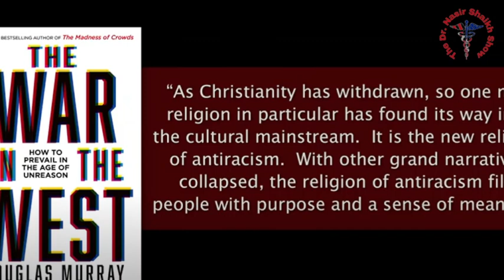Europe is DOOMED! Douglas Murray's Urgent Warning (MUST WATCH)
In this thought-provoking and insightful interview, renowned author and commentator, Douglas Murray, boldly raises the million dollar question: "Has Europe Lost Its Culture?" Join us as we delve deep into Europe's ongoing cultural identity crisis, exploring the challenges, dilemmas, and potential consequences faced by the continent. Douglas Murray, known for his compelling analyses of contemporary political and societal issues, fearlessly confronts the pressing matter of Europe's cultural heritage. Through his astute observations and sharp intellect, Murray prompts us to ponder the very essence of what defines European culture and how it has evolved over time. With the rise of globalization, multiculturalism, and waves of immigration, Europe finds itself at a crossroads, wrestling with the delicate balance between embracing diversity and preserving its rich historical legacy. This captivating interview sheds light on the complexities of this conundrum and the implications it holds for Europe's future. Throughout the conversation, Douglas Murray shares his profound insights, captivating anecdotes, and resolute arguments, challenging conventional narratives and exposing underlying social dynamics. By dissecting Europe's cultural identity crisis, Murray invites viewers to critically examine the forces shaping our societies and to engage in a meaningful dialogue about the path Europe should tread. Join us for this eye-opening discussion that transcends the limitations of political correctness and embarks on a quest to explore the depths of a million dollar question. Discover why Douglas Murray's unique perspective and unwavering inquiries have solidified his reputation as one of today's most influential thought leaders.